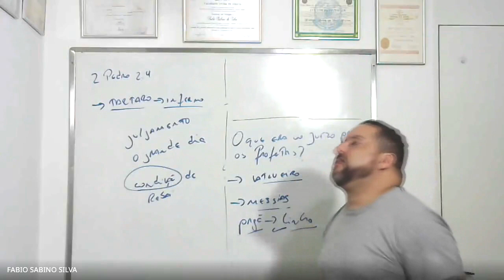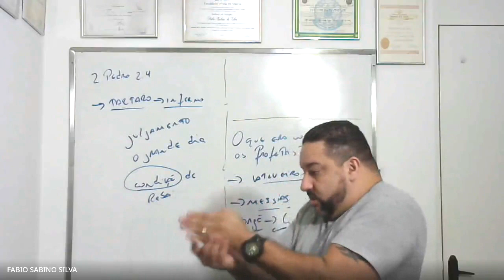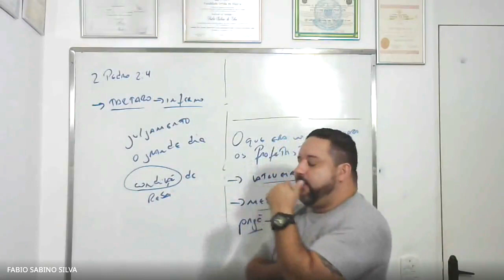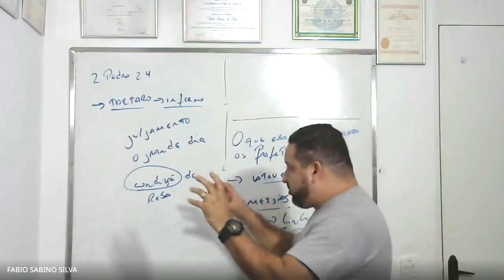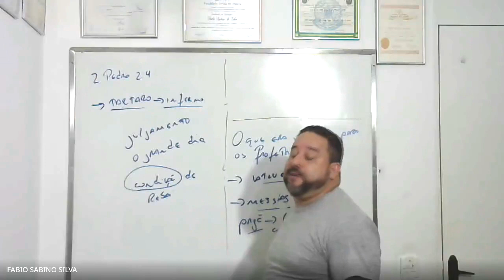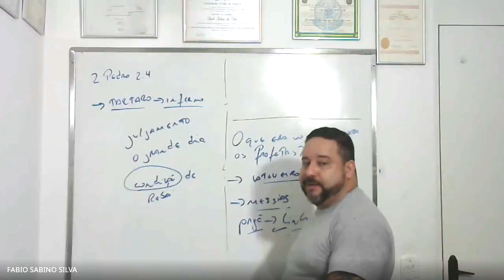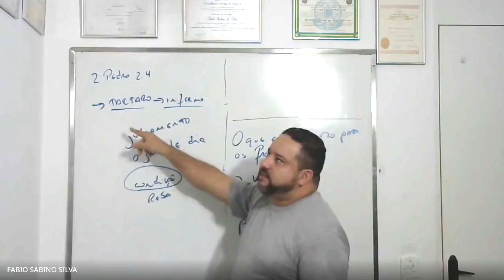O que é verdade na Bíblia?